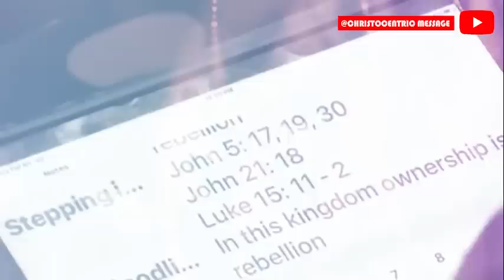HOW TO GROW IN THE GRACE & KNOWLEDGE OF OUR LORD - APOSTLE JOSHUA SELMAN